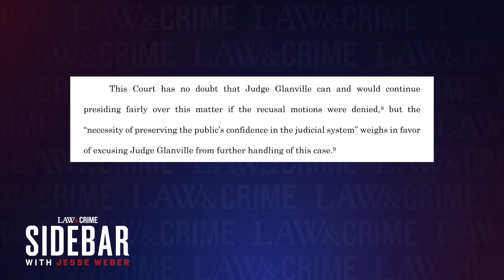LIL WOODY TOP 10 MOMENTS: YSL RAPPER YOUNG THUG TRIAL: EXCLUSIVE FOOTAGE